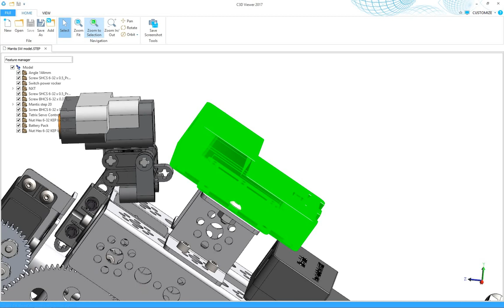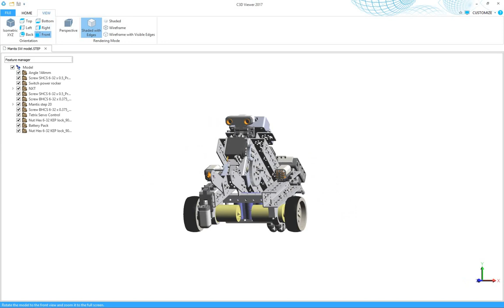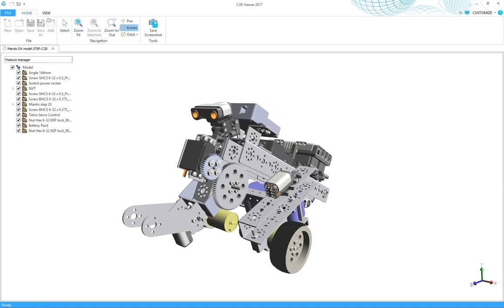C3D Viewer 2017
Demonstration of C3D Viewer 2017 capabilities, the brand new software application from C3D Labs for viewing 3D models and doing various operations with them like zooming, panning, rotating, orbiting, selecting parts, changing model view and orientation, etc.